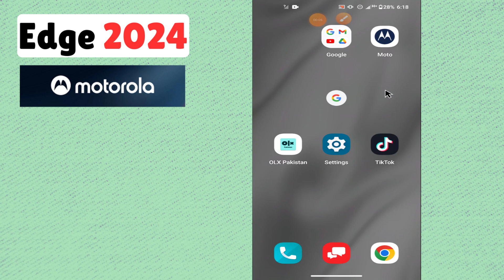Motorola Edge (2024) How to Turn On / Turn Off the Silent Mode-Mute/Unmute System Sounds